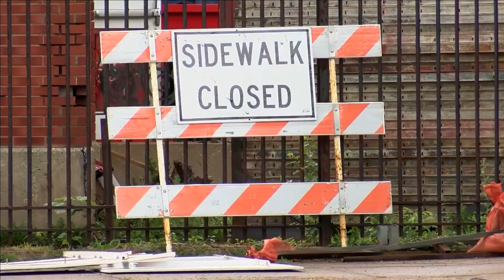Electric Works developers plan to request rezoning for parts of the west campus